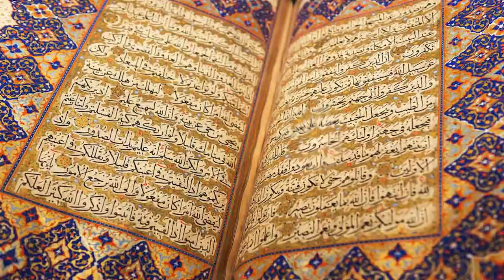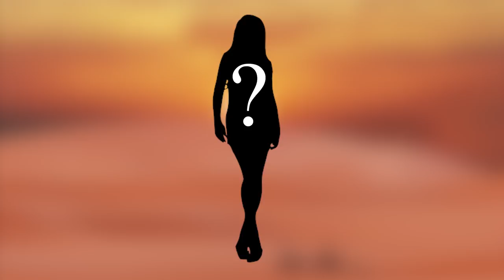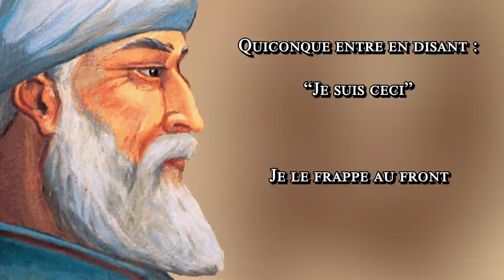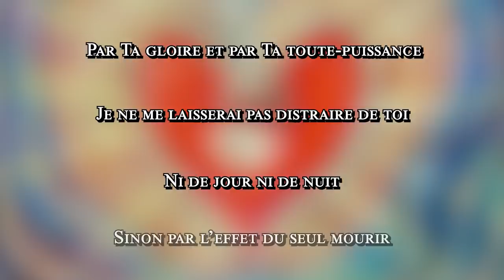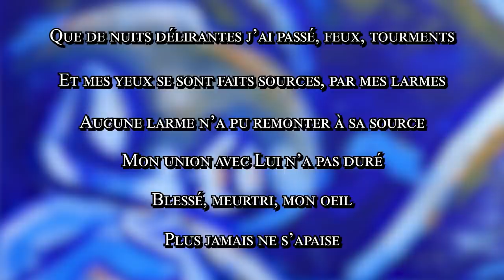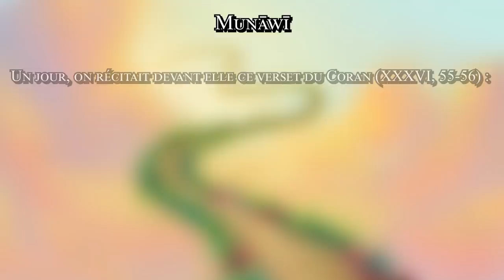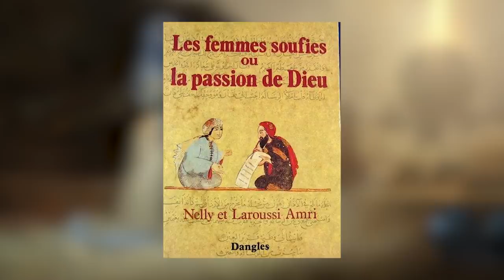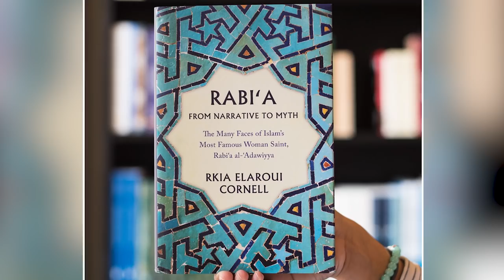Râbi'a al-'Adawiyya : Femme, Mystique et Sainte musulmane - Focus #1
Salam les Averroïstes !

Aujourd’hui, on va parler d’une femme considérée comme une très grande sainte musulmane par les soufis et une partie des musulmans : Rābi’a al-‘Adawiyya (713/721-801 ?).

Râbi’a est surtout connue pour cet incroyable amour qu’elle voua à Dieu (on parle même chez elle de « Pur Amour » de Dieu), un amour sans faille et qui dépasse tout entendement.

Surnommée Umm al-Khayr (« Mère du Bien ») par les musulmans, elle est une figure centrale du soufisme et de la spiritualité islamique. Femme, musulmane et mystique, Rābi’a est une véritable source d’inspiration pour les musulmans.

Je vous propose aujourd’hui d’en apprendre un peu plus sur sa vie (supposée) et de vous imprégner de cette énergie si pure transmise à travers sa voix et « ses » poèmes.

PS : Petite erreur de ma part : On écrit bien "tawakkul" et non "tawwakul" comme il est écrit sur la vidéo.

+ 20:14 - c'est bien sûr la sourate 57 et non la sourate 27

Mes sources :

En français :

• Annestay Jean, Une femme soufie en Islâm. Rabi’a al-‘Adawiyya, Entrelacs, Paris, 2009
• Stétié Salah, Râbi’a de feu et de larmes, Albin Michel, Paris, 2015

Voir aussi le livre de Benghal Jamal-Eddine qui est très concis. Un format parfait si le personnage de Râbi’a vous intéresse et que vous ne voulez pas vous attaquer à un livre de 400 pages

En anglais :

• Al-Sakkakini W (traduit par Safwat Nabil), First Among Sufis. The Life and Thought of Rabia al-Adawiyya, the Woman Saint of Basra, The Octagon Press, London, 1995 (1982).
• Elaroui Cornell Rkia, Rabi'a From Narrative to Myth: The Many Faces of Islam's Most Famous Woman Saint, Rabi'a al-'Adawiyya, Oneworld Academic, 2019

Podcasts/Youtube :

• Salah Stétié dans l’émission « Cultures d’Islam » du 19/12/2010 N’hésitez pas à aller écouter cette émission (ancien podcast de France Culture) qui est vraiment hyper intéressante (et reposante aussi ^^)

Liens utiles :

- Un blog (en anglais) dédié à Râbi’a, que je n’ai pas eu le temps de parcourir
- Si vous voulez commencer à lire le livre de Salah Stétié sur internet et gratuitement (je ne sais s’il est présent dans intégralité), c’est

Musiques :

Kevin McLeod – Dhaka
Stronghold Crusaders – Crusaders Solo

Encore une fois, n’hésitez pas à me faire part de vos retours, même s’ils sont très courts, c’est vraiment important pour moi… Et puis c’est toujours un plaisir de partager un peu de culture avec vous.
Je vous remercie et je vous dis à la prochaine 😉